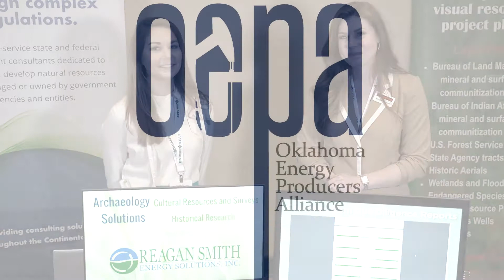ReganSmith Solutions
ReganSmith Solutions specializes on federal lands such as Bureau of Indians Affairs and Bureau of Land Management. Contact them if you’re interested in getting involved on federal lands! Thank you for supporting OEPA!